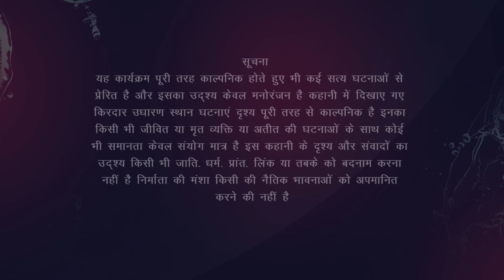National Crime New Episode | Jija Sali Ka Pyar 2 | New Crime Story | B Alert India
National Crime यह शो वास्तविक जीवन के अपराध के मामलों के नाटकीय पुन: अधिनियमन को प्रस्तुत करता है।

Credits :-
Web Series :- National Crime
Episode  :-  Jija Saali Ka Pyar 2
Production company :-  Raj Telefilms
Digital Platform & Marketing :-  Raj Telefilms
Producer :-  Naveen Jain / Sunil J.Jain
Directed by :- Lalit Jha
 DOP :- Shashi Mishra
Written By :-  Saurav Srivastava
Creative Director :-  Sanjay Jain
Editor :-  Naveen Jain
Music by ;-  Abhishek Singh
Post Production :-  Shree Shyam Studio
Sound recording :- Avinash Sharma
Art Director: Rishabh Chakrawarti
Costume designer :- Vikas Sharma
Dressman:- Mukesh Kumar
Make up :- Arvind Shahu
Hair :- Varsha Sutar
Food  :- Suderahan Food
Spot.Team :- Shankar Devnath
Language :-  Hindi
Country :-  India

and encourage our Channel for more information and Entertainment / Movie / Music / Crime Show / Best dialogues wits Action Scenes,